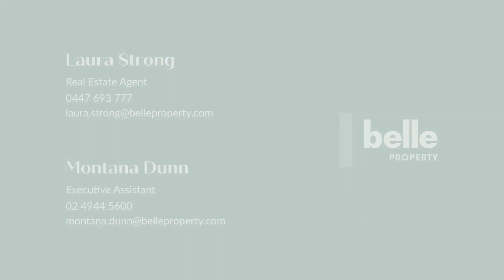344a The Esplanade, Speers Point